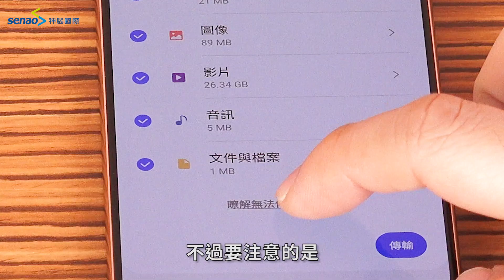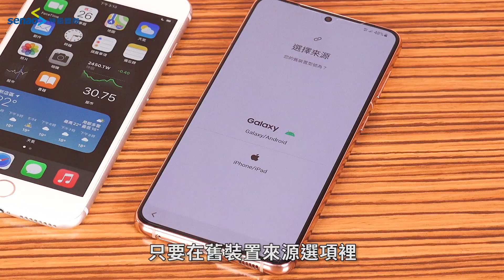【星事神最懂】換了 Galaxy S23，Galaxy S22、S21 等舊機資料如何轉移到新手機？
買了 SAMSUNG Galaxy 手機好開心呀～
那舊手機的資料該怎麼辦呢？就靠 Smart Switch 來幫你轉移！
轉移步驟超簡單，看著《星事神最懂》一步一步做就行囉！

想買 SAMSUNG Galaxy 手機？